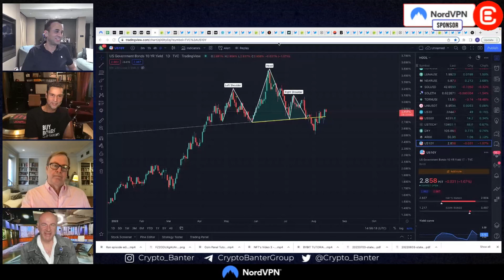Kevin O'Leary's BIGGEST Crypto Position Will SHOCK YOU!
Kevin O’Leary is a huge crypto advocate and one of the biggest investors in the world. The biggest Crypto position in his portfolio will knock you off your feet! Tune in to this Crypto Short and find out what Kevin O'Leary is banking on!

- A must-have crypto tool to protect your privacy

🏆BYBIT Trading competition Starts today!📈

🔥GALA Film Launch
- Click the link to find out more, and get early access to the new GALA Film Nodes!

🔥BYBIT
+ Once signed up watch the daily show where we will also 10 x one lucky account holder's portfolio!

🔥BITGET
- Limited New Offer - SIGN-UP TRADING BONUS of up to $8000
- Chance to be selected to 10 X your portfolio
- Available to US Traders

🔥Kucoin
+ Sign Up bonus of $500 deduction coupon on enabling future trading

🔥 BINANCE
-Open a BINANCE Trading Account using the link below, and get Futures Welcome Bonuses & Cashback Vouchers up to $2,280!
-Vouchers valid for 7 days after registration

🔥1 inch
- Ran's favorite DEX aggregator
- Finding the lowest cryptocurrency prices for Traders, across decentralized exchanges

Crypto Shorts brings you the latest market updates, news, trades and announcements in 5 minutes or less, for those that are time-starved and need to stay two steps ahead of the crypto markets.

00:00 Crypto is Here to Stay
00:40 MIT Graduates Want to Work in Crypto
01:04 Regulating Stablecoins
01:35 BlackRock
01:50 ETH Merge

Related Questions & Searches:

Why is Kevin O'Leary Bullish on Bitcoin?
Why is Kevin O'Leary Bullish on Crypto?
What is Kevin O'Leary's Biggest Crypto Holding?
When ETH Merge?
Ethereum Merge Date?